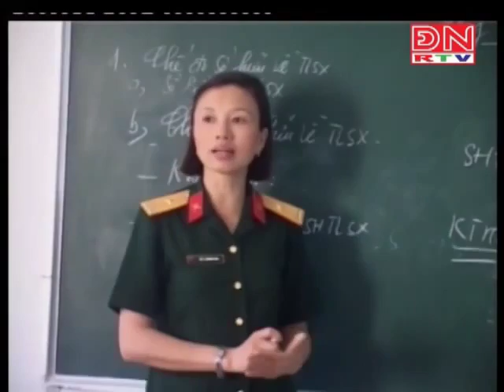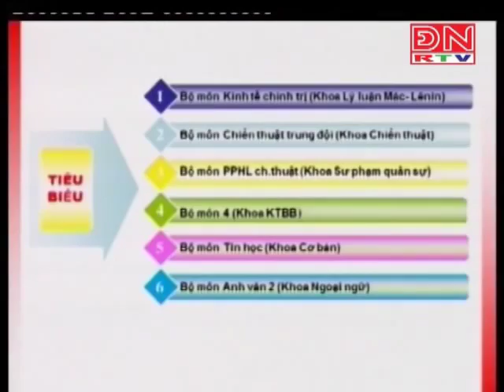t. Tube - Người thầy mang màu xanh áo lính | Trường SQLQ2 - Đại học Nguyễn Huệ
t. Tube - The official clips uploaded by t. Media & t. Blog!

Chào mừng bạn đến với trang chính thức của t. Blog! trên YouTube!

Chúc bạn và người thân một ngày tốt lành! Trân trọng!